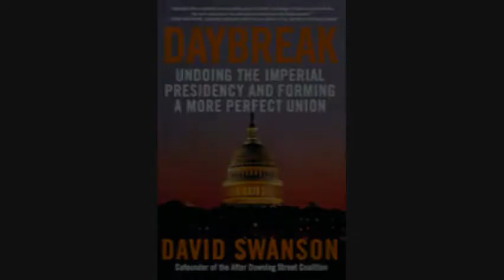6. David Swanson Portland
clip 6 David Swanson Portland